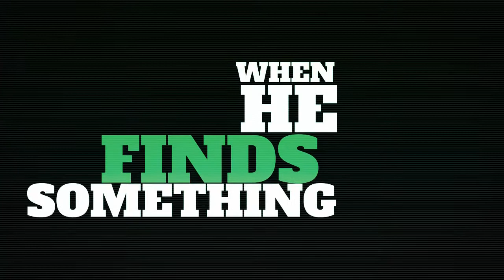Projekt 1065 - Book Trailer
by Dane D.